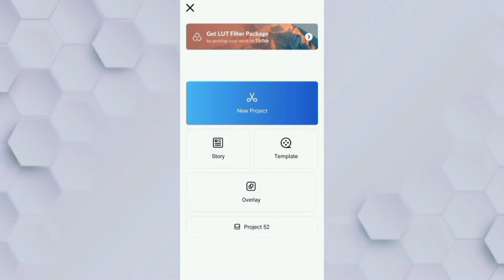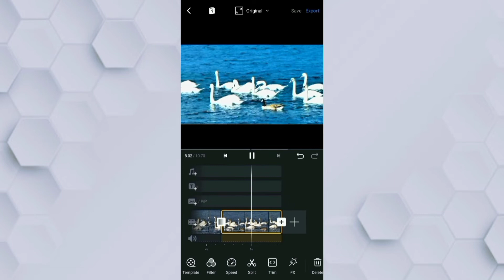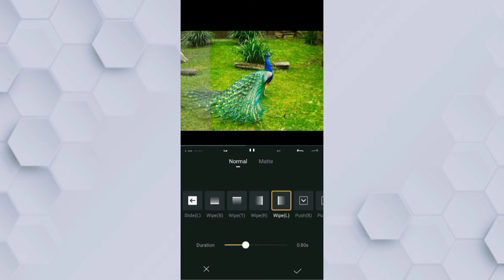How to Do colour Grading in VN| Digital Edits |video editing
How to do colour grading in VN |Colour grading in VN | Digital Edits | Video editing